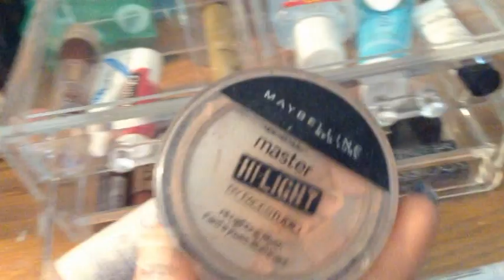**ELEVATOR DRAMA** (vlog)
Couldn't even get over how rude this lady was!

xo Shane